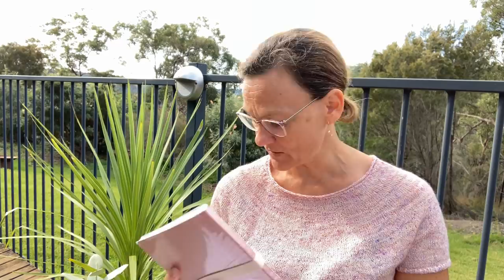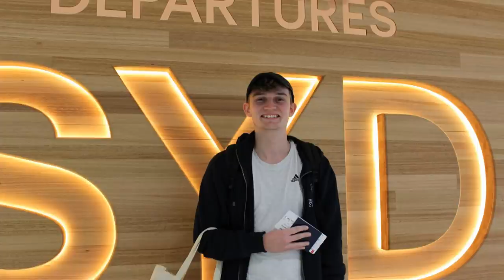Mindful Making #28 - Gone Overseas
Welcome to episode #28 on the mindfulmaking YouTube channel. Today’s finished objects include a re-knitted Albion sweater and socks for my Son. On my needles is another pair of socks, a secret design and a blanket. We talk about a flipping hem, and towards the end a live update.

Knitting is my mindfulness practice. That is where I set down to breathe to relax and to focus. Knitting nourishes our built-in desire to create and beyond all the mental and health benefits of knitting we even get beautiful wearable garments.

I am thrilled to have you here, and welcome to new and returning viewers.

FINISHED OBJECTS
-Albion Sweater. Designed by Michele Wang, Brooklyn Tweed (ravelry)
Yarn: Blackhill Hoejlandsuld, colour moerk rullesten held together with Blackhill alpaca, colour anthracite. (DK)
-Vanilla Socks, 64 sts 2.25 mm / US 1 needles.
Yarn: Jawoll sock yarn from Lang Yarns (AU option)

- Ribbed socks (own pattern) 64 sts, 2.25mm / US 1 needles. Yarn: Highland sock yarn, colour marine @holstgarn

Boy Swallows Universe
All Our Shimmering Skies

Jane Balle, mindfulmaking.